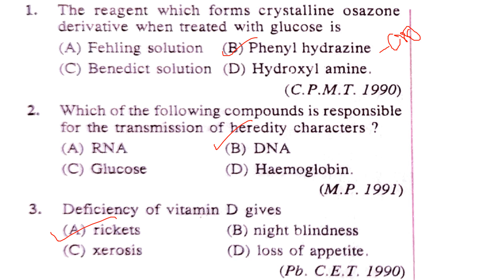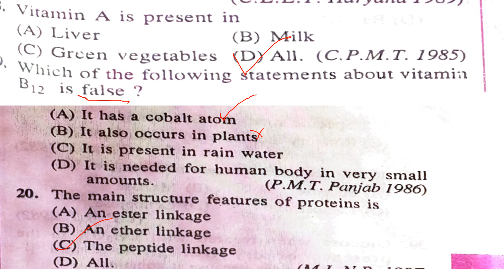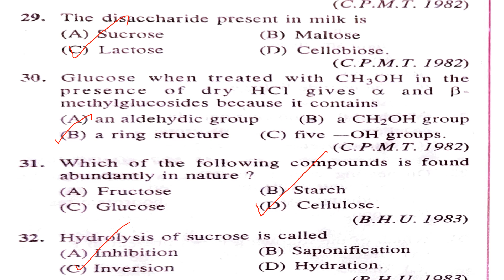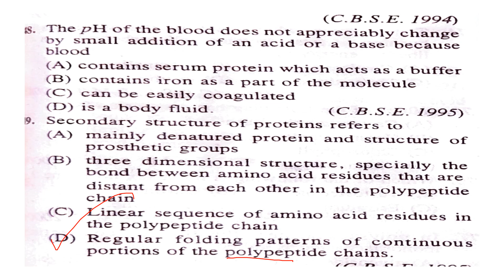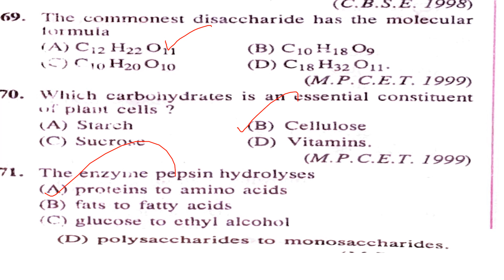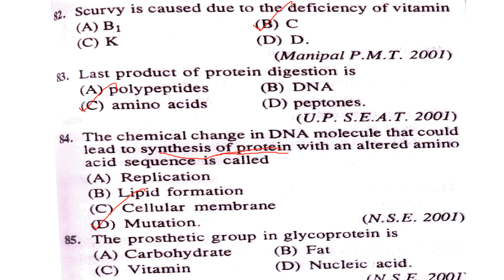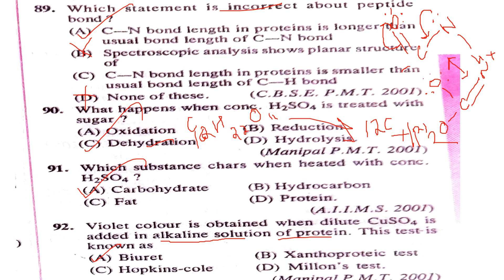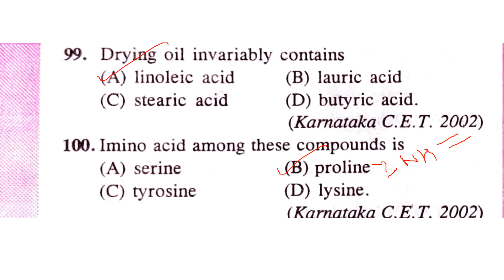DAIRY FARM INSTRUCTOR||mcq|| chemistry- BIOMOLECULES PART 2 -100 questions WITH EXPLANATION